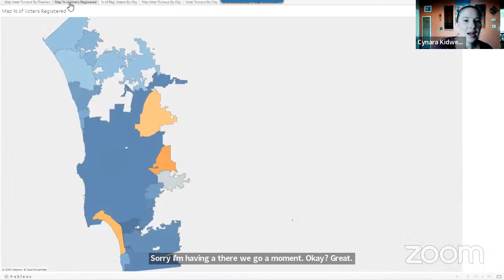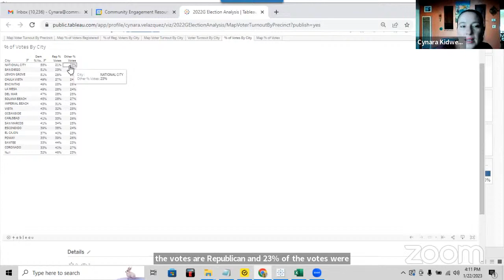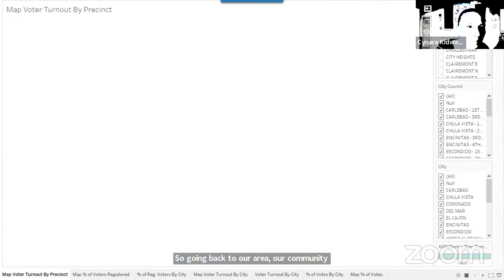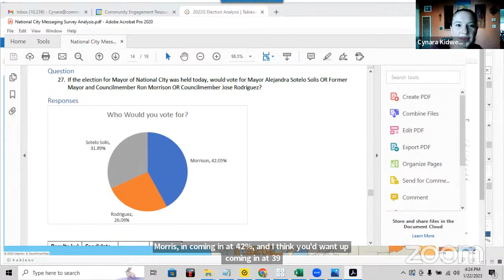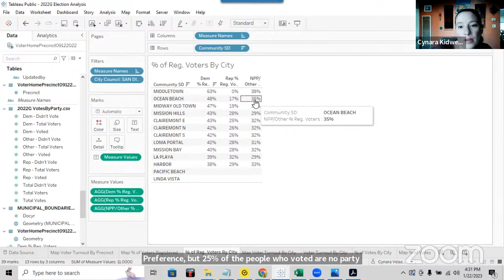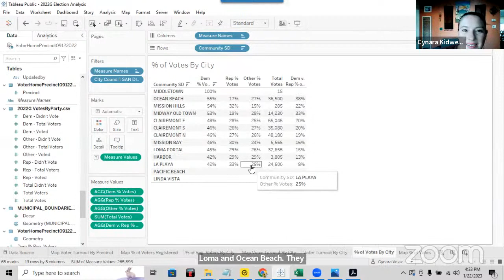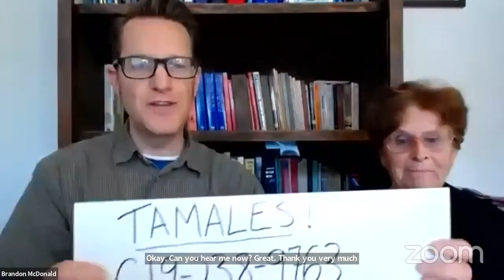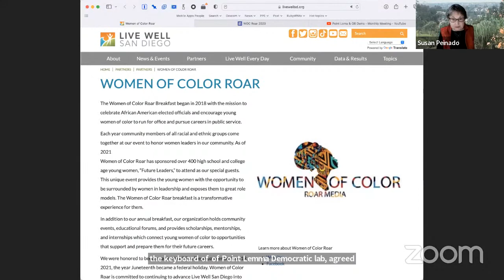Point Loma & OB Dems - Jan 2023 Analysis, Boards & Commissions & Tamales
* Cynara Kidwell, Director of Clubs, Analysis of last year's elections
* Celsey Taylor, community representative Terra Lawson-Remer — Boards & Commissions
* Brandon McDonald, Western Service Workers Association — Tamales fundraiser
* Susan Peinado, Women of Color Roar 2023 — Sheroes Lead, Feb 4, 2023